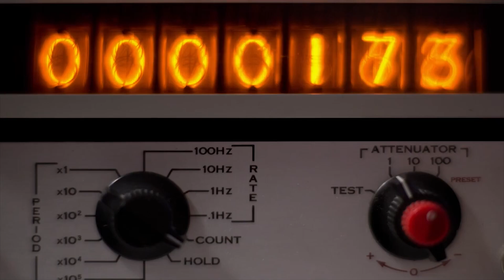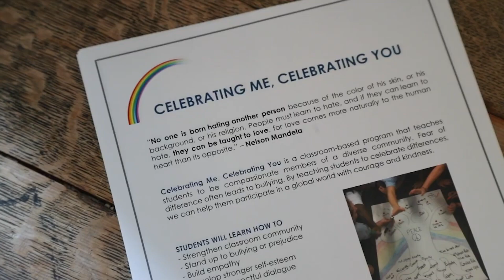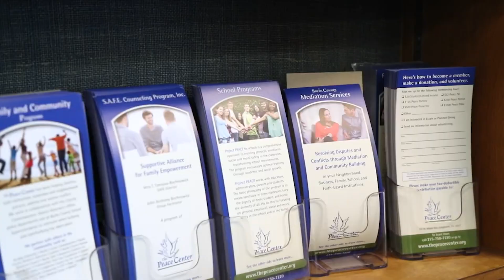The Peace Center & You Together We Can Change The World